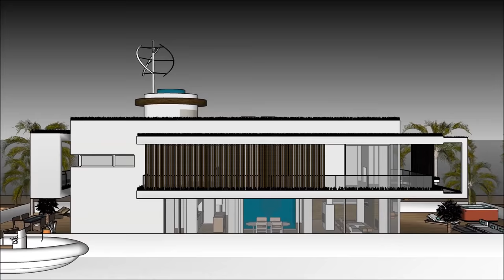Houseboat for sale in Seattle Washington Baltimore manufacturer’s luxury floating home design makers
The Houseboat for sale in Seattle Washington Baltimore manufacturer’s luxury floating home design makers is made to sustain quality of life:

The Houseboat for sale in Seattle Washington Baltimore manufacturer’s luxury floating home design makers includes an Extravagant Barge Design ready for the extravagant user to rent the barge Houseboat

The Houseboat for sale in Seattle Washington Baltimore manufacturer’s luxury floating home design makers has three level plans with basement underneath it, which consist all the facilities needed for the renter. The Houseboat Barge has a unique modern contemporary design with unique architectural features. It has its own lounge area with gorgeous view of the bay.